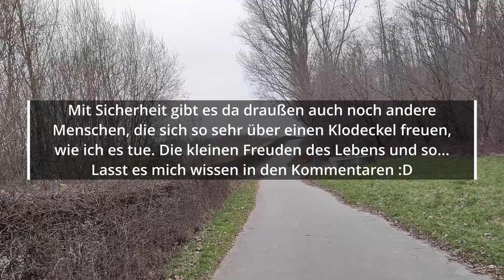Ein Schwank aus meinem Leben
Hallo zusammen,

heute mal etwas content für den harten Kern meiner Follower. Ein bisschen quatschen aus Spaß an der Freude 😁

Viel Spaß
Euer reptile_whisperer